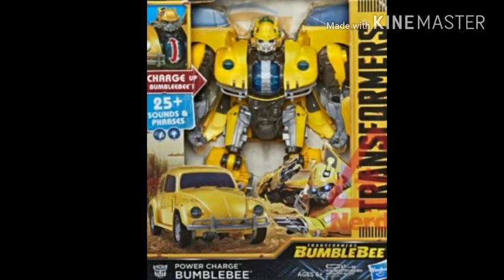Bumblebee the movie วิเคราะห์ข้อมูลจากภาพหลุดของเล่นที่อาจสปอย!!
Soundtrack